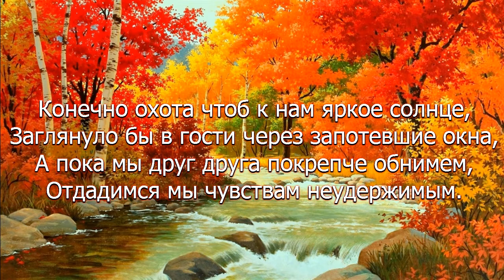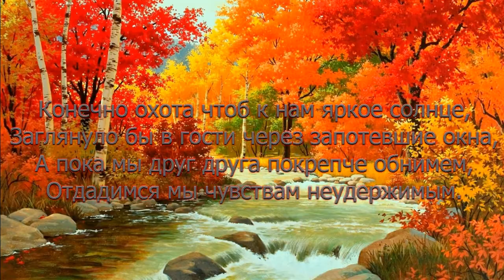Роберт Утяганов-Исламов - Серый город накрыл белый туман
Видeоклип:

Рeжисёр: Суxанов Е.О.

Стихи: Роберт Утяганов-Исламов - Серый город накрыл белый туман